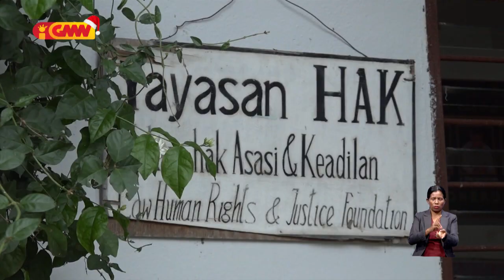HAK: Pesoál saúde balu laiha fuan halo atendimentu ba pasiente sira